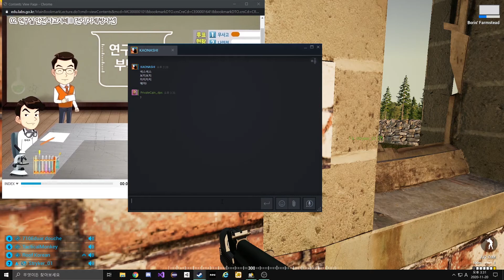[Squad] Full invasion round footage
Sensitivity : 28.8636 cm / 360